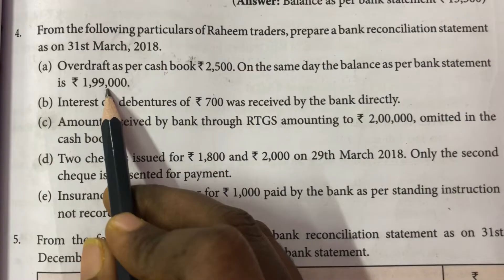Excercise 4 / Bank Reconciliation statement / 11 th std / BRS / Chapter 8 / Accountancy in tamil